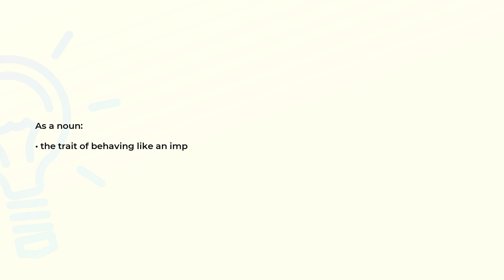What is the meaning of the word IMPISHNESS?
Definition and spelling of the word IMPISHNESS.

(00:00) Intro
(00:08) As a noun
(00:15) Spelling

As a noun (00:08):
• the trait of behaving like an imp